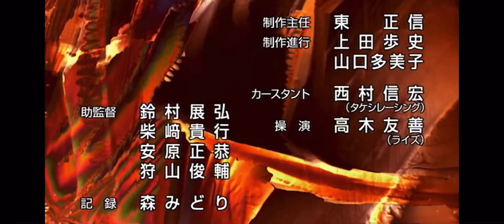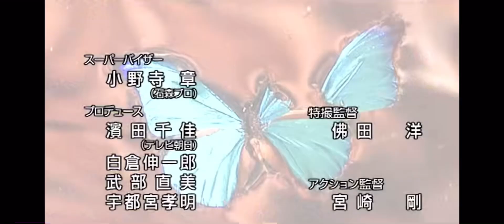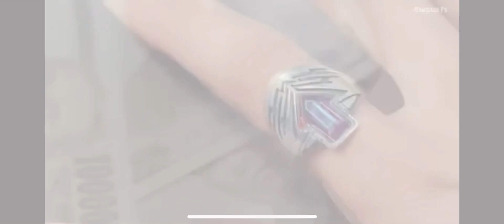69 subscriber special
Yes I know it’s the Kamen Rider Heisei Generations Forever 20 anniversary ending but I added riders up to got chard so enjoy